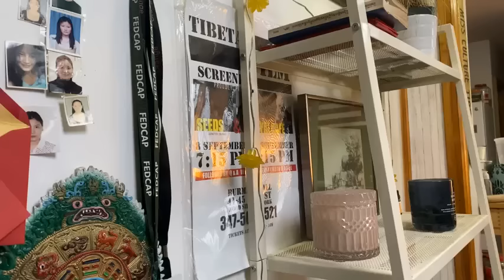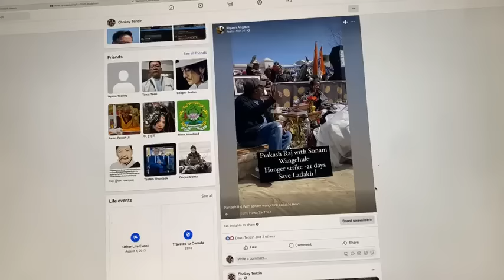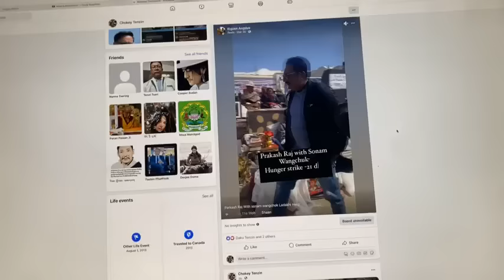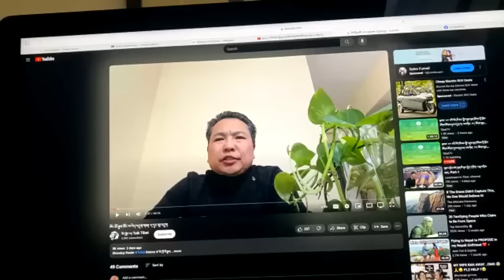enough dotsok exile voice #2024 tpie politics karma awareness tibetanvlogger youth tibet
We demand resignation from Chitues.